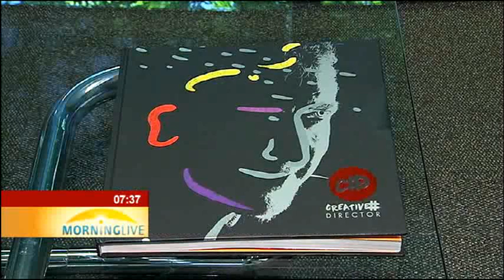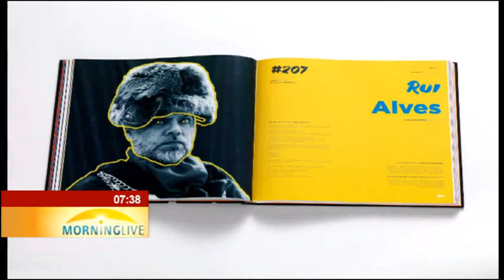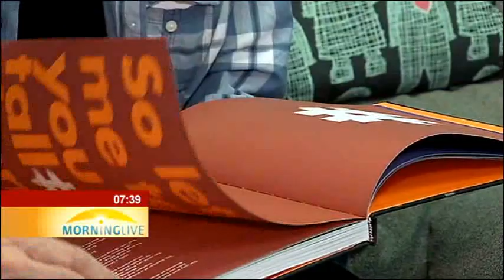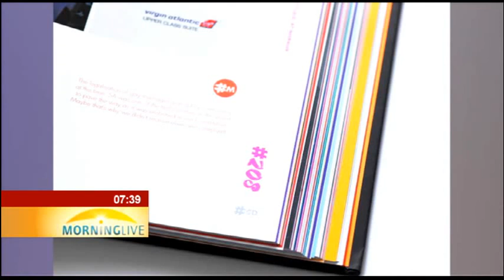Mike Schalit on Network BBDO's Limited edition coffee table book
Advertising Company, Network BBDO has launched a Limited edition coffee table book that examines the nature and process of creativity to celebrate it turning 23 years. Khanyisile Padi had a chat with Network's co-founder, Mike Schalit.